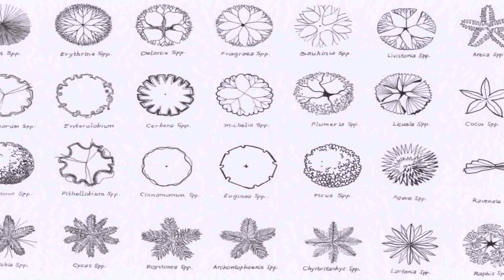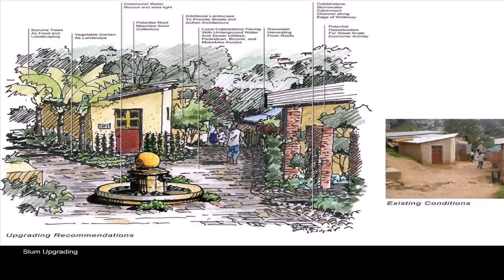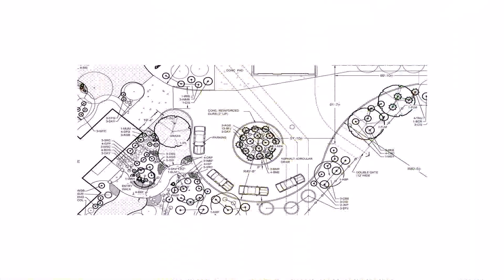Landscape Design Drawings